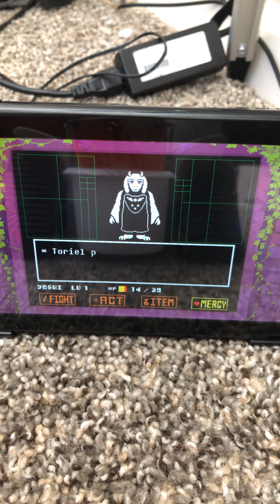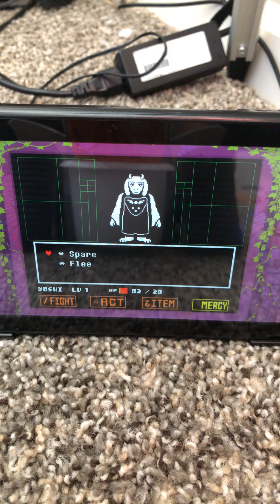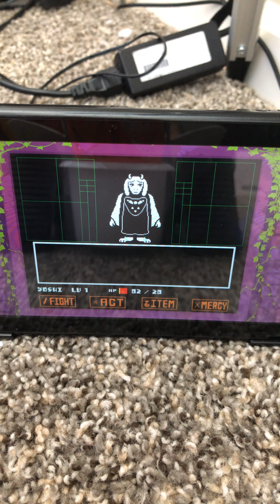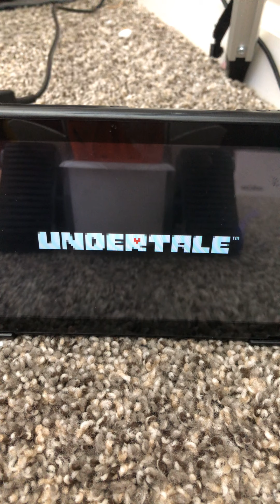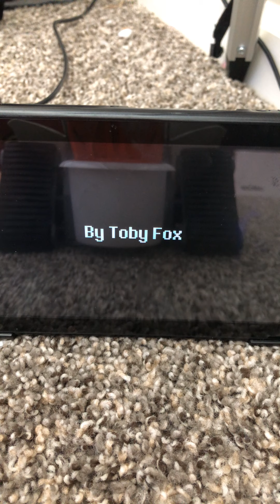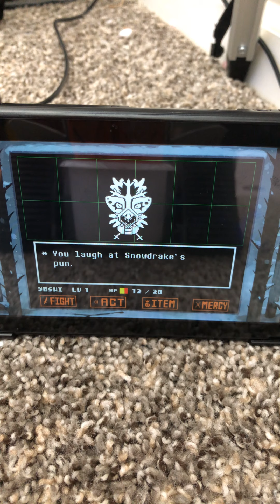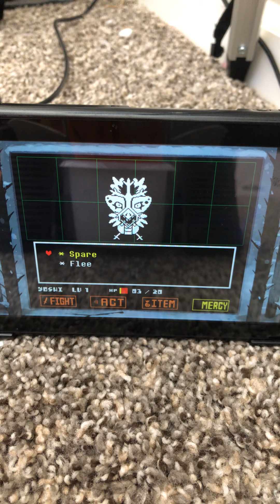Yoshi’s Undertale adventures EP32